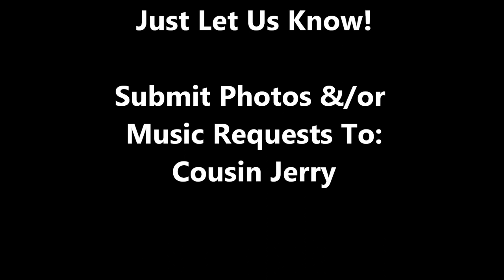Howard & Ruth Chapman Video Photos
Bashner Howard Chapman Photos